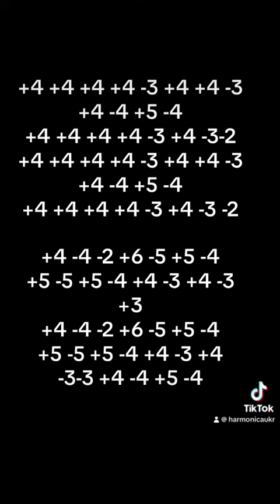Titanic. My Heart Will Go On cover Golden melody. Tabs. Harmonica. Губна гармошка. Таби. Harp.